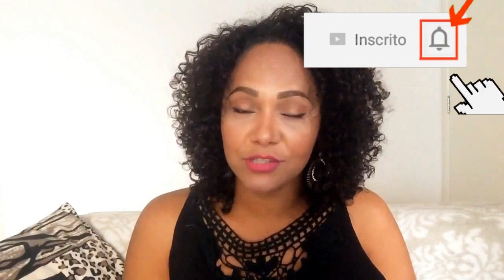MORAR EM SÃO PAULO É MAIS BARATO QUE EM MINAS? | Eva Mota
Oi gente!  Vocês sabem por que morar em São Paulo é mais barato que em Minas Gerais? Bora bater um papinho e fazer algumas comparações? Gravei um monte de coisas pra vcs. Beijos!!!